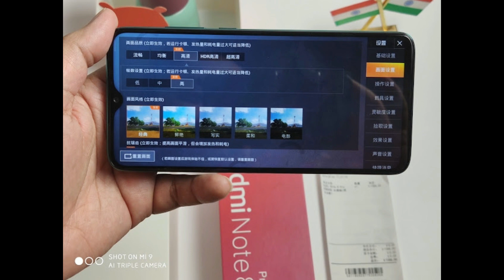Redmi note pro heating issues | New Update on Pubg graphics setting on redmi note 8 pro | Hindi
Hello Friend My Name is Amar Singh in this video I have to tell you That Redmi note pro heating issues | Redmi note 8 pro gaming test | Pubg on redmi note 8 pro | Hindi

My Gears-
Redmi note 5 pro
Boya Mic
Amazon Basic Tripod
Action Pro K0140 Smartphone Holder
Best For Youtubers-
Aeoss Universal Monopod Holder Clip
Aeoss Camera Stand Clip Bracket Holder Monopod
Boya Mic
Amazon Basic Tripod

Under 8000-
Realme C1
infinix smart 2
redmi 5a
Redmi 6
Lenovo A5
Asus Zenphone Lite L1 Asus ZenFone Max M1
Redmi 6a

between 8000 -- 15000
Realme 2
Redmi 6
Redmi Y2
Realme 2 Pro
Redmi 6 Pro
Infinix note 5
Asus zenfone m1 pro
Nokia 5.1
nokia 6.1 plus
Honor 9n

Above 15000 --
Poco Phone
Asus Zenphone 5z
Samsung Galaxy S8
Google Pixel
Honor 10
Mi A2
Honor 8X
Oneplus 6T